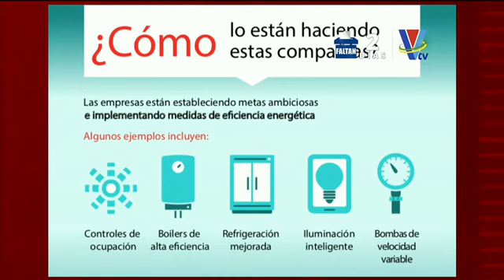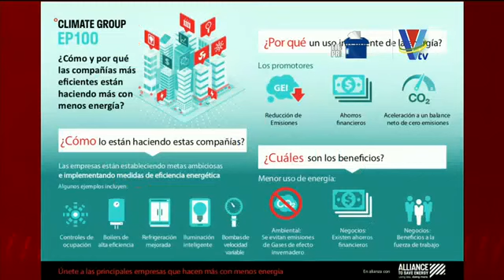Noticiero Impacto VTV Meridiano del 12 de marzo del 2021